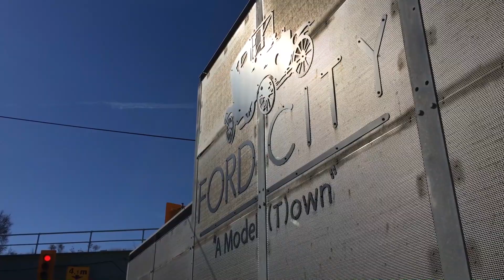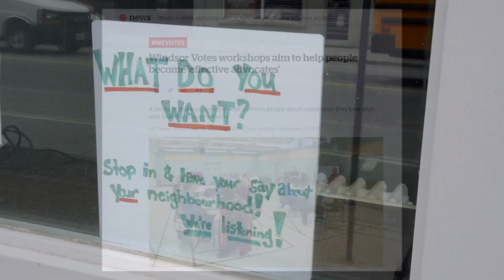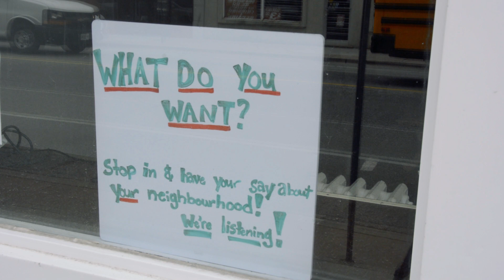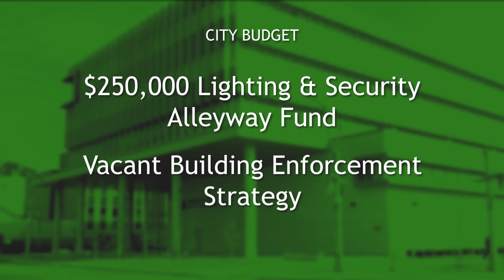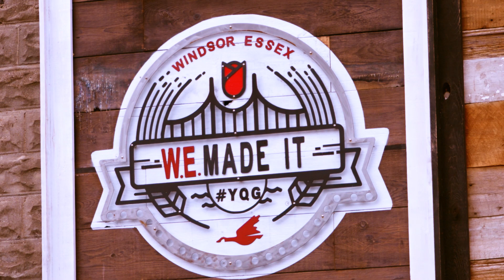W-E Believe in Neighbourhoods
This story is proof that when people come together, good things happen. A look back at the work of United Way's Neighbourhood Engagement Strategy and the funded partners and residents who have created neighbourhood change in Windsor, Ontario.